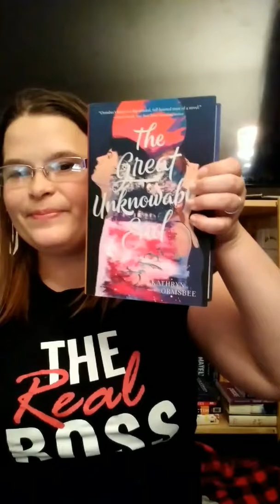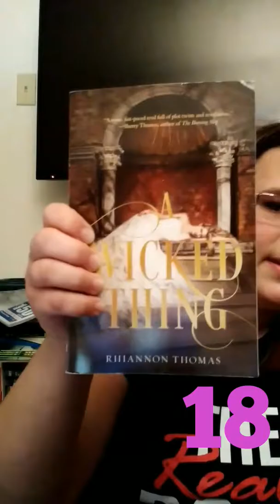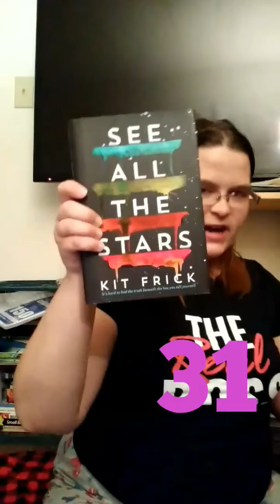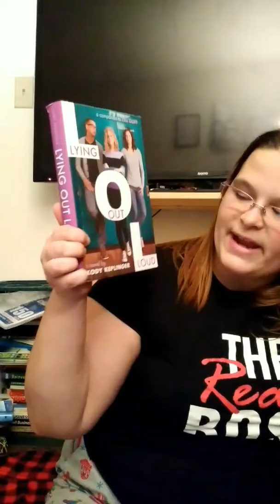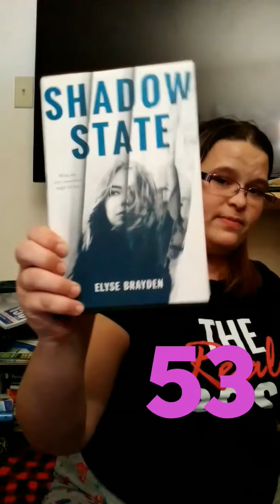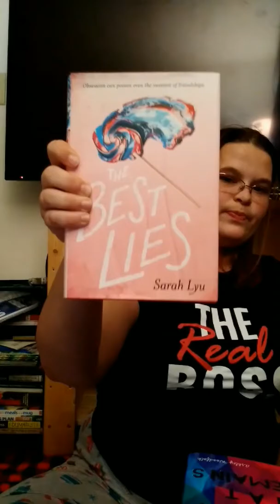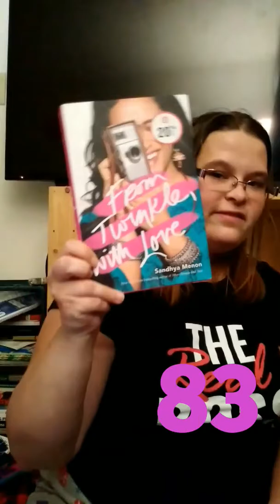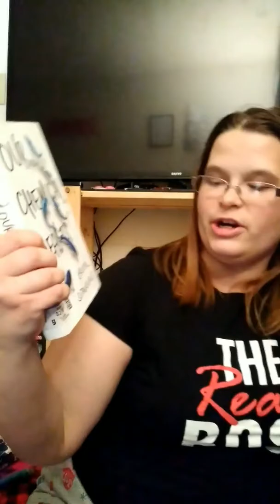All the Unread books on my Shelf! (Less than I thought)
Pateron:Become a member and get exclusive behind the scenes look into my life and my channel.